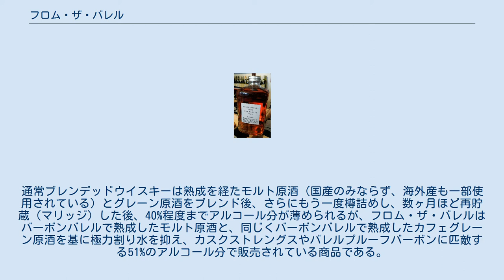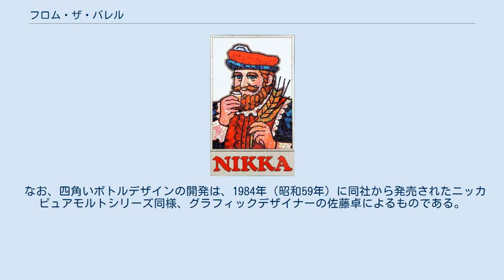フロム・ザ・バレル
フロム・ザ・バレル（From the Barrel）は、ニッカウヰスキーが製造し、アサヒビールが販売するブレンデッドウイスキー（原酒の一部に海外産の原酒も使用されているため、日本洋酒酒造組合の定めるジャパニーズ・ウイスキーの表示基準に合致しないワールドブレンデッドウイスキー、またはジャパンメイドウイスキー扱いの商品となる）である。
 フロム・ザ・バレルは1985年（昭和60年）10月にニッカウヰスキーから発売された。
通常ブレンデッドウイスキーは熟成を経たモルト原酒（国産のみならず、海外産も一部使用されている）とグレーン原酒をブレンド後、さらにもう一度樽詰めし、数ヶ月ほど再貯蔵（マリッジ）した後、40%程度までアルコール分が薄められるが、フロム・ザ・バレルはバーボンバレルで熟成したモルト原酒と、同じくバーボンバレルで熟成したカフェグレーン原酒を基に極力割り水を抑え、カスクストレングスやバレルプルーフバーボンに匹敵する51%のアルコール分で販売されている商品である。
 なお、四角いボトルデザインの開発は、1984年（昭和59年）に同社から発売されたニッカピュアモルトシリーズ同様、グラフィックデザイナーの佐藤卓によるものである。
 以下の品評会で数々の賞を受賞している。
 ^ 商品情報 | フロム・ザ・バレル（アサヒビール） ^ 「ジャパニーズウイスキー」の定義　業界団体が作成 - 日本経済新聞 2021年2月16日（2021年3月2日閲覧） ^ ジャパニーズウイスキーの定義に関するQ＆A - 東京ウイスキー&スピリッツコンペティション （2021年3月5日閲覧） ^ 松尾（2014年）204p. ^ a b フロム・ザ・バレルサイト ^ Limited Edition Whiskies - Nikka Whisky ^ NIKKA WHISKY - [Product Catalog]